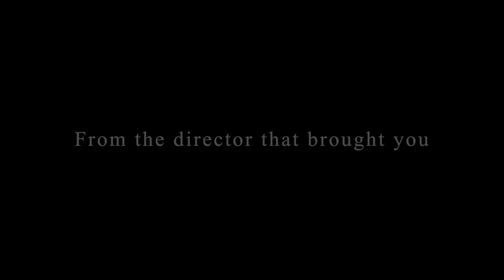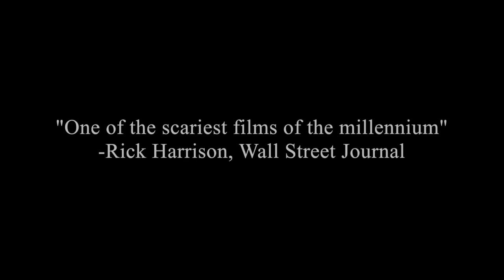The Mark - Trailer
Horror Trailer - Roberts 4B - Griff Spratley, Scarlett Young, Grace Savedge, and Davy Rayner.